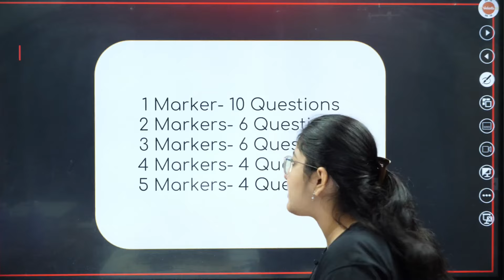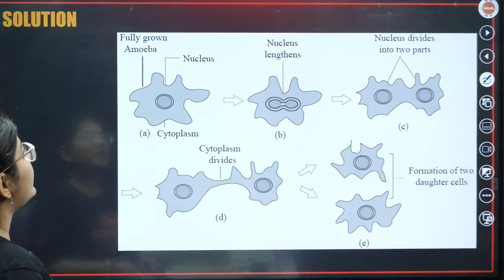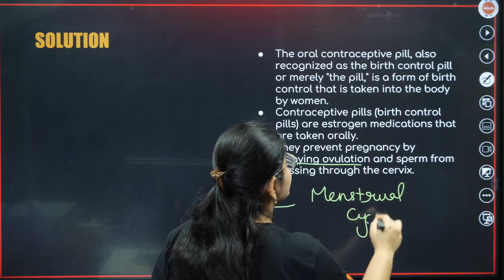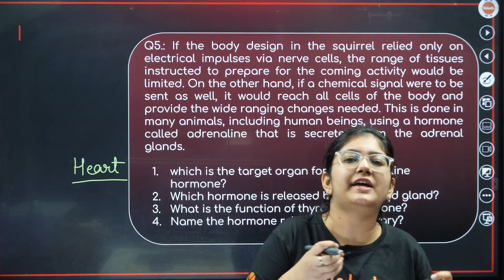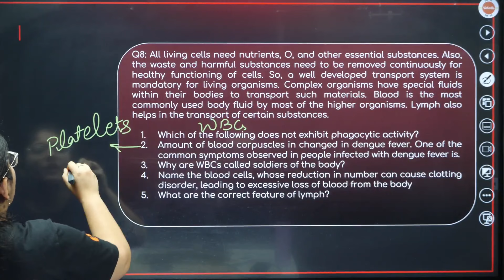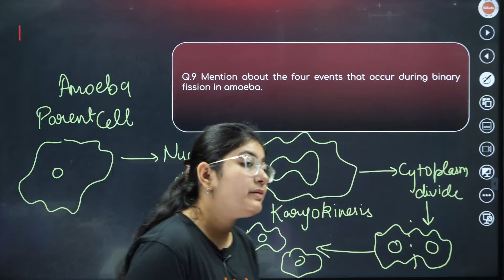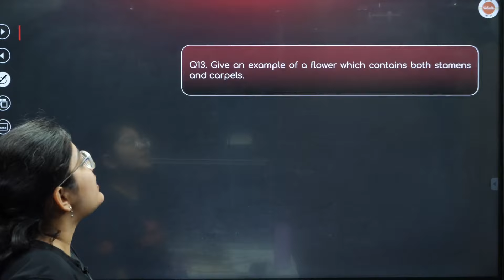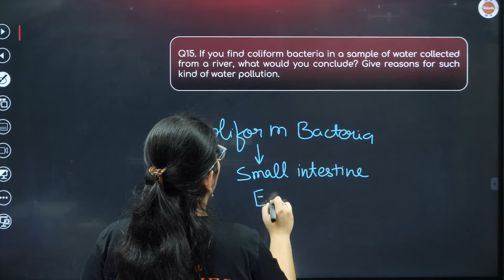30 Important Questions for Class 10 Biology CBSE Board in 60 Min for Half-Yearly/Midterm Exam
Get ready for your Class 10 Biology CBSE Board exam with these 30 important questions in just 90 minutes. Perfect for your half-yearly or midterm exam prep! Tune in to ace your biology exam.
▶️Agaaz Series (One-Shot) | CBSE Class 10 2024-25📚